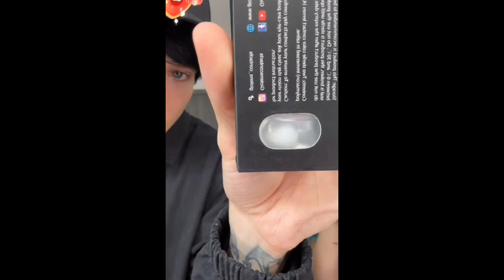CRYSTAL MOLLY LLEGA A CONOCER A YERI MUA EN EL CRYMUA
GRWM Anne, las pérdidas, Paola Suárez, Wendy Guevara, Kimberly la más hermosa
Annie marial Domínguez  Goryp3 aimep3 aimep3 asmr aimep3 bailando
aimep3 debate yerimua  aimep3 frases
aimep3 frases iconicas
aimep3 hace ejercicio meme
aimep3 manualidades
aimep3
solleon
aimep3 recetas
aimep3 vs gorilovers, Fakebody , halloween costume, Halloween
bajo mis condiciones
cosas útiles Goryhub,
diy
manualidades
manualidades con reciclaje
novio
proyectos fáciles
trucos
trucos de belleza
tutorial
videos editados de aimep3
charlotte lascurain
gory.
Malcriados.
Edits gorilover
Yeri  Lascurain
Mua
Yerimua
Yeri mua
nuevo novio charlotte lascurain
Cuchi
anticuchi